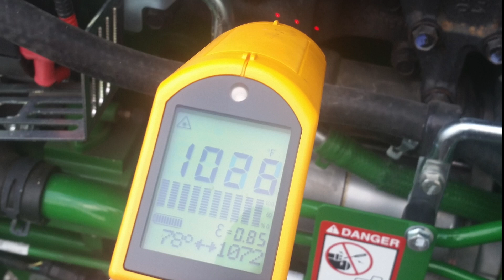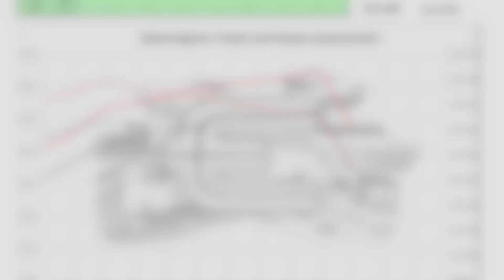Ekotuning John Deere 4066R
This video is about Ekotuning 4066R English